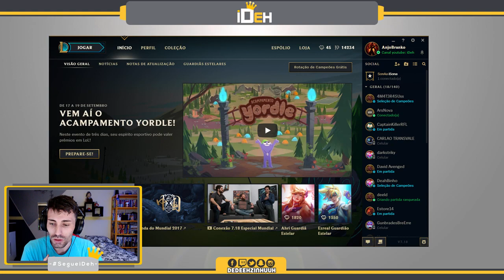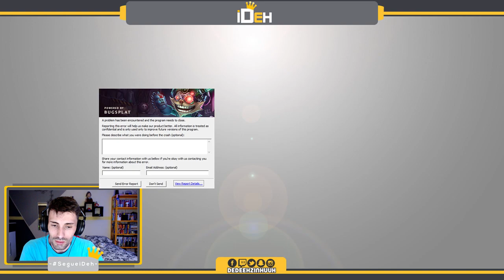🔴 -- 97 -- Ahri no Mapa novo -- Modo Invasão -- League of Legends